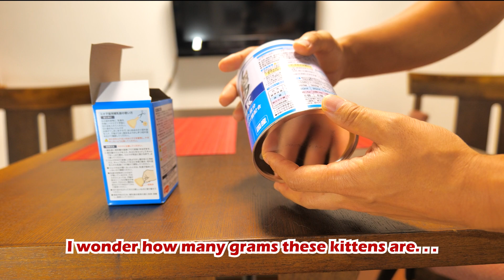Rescuing two abandoned kittens＃3